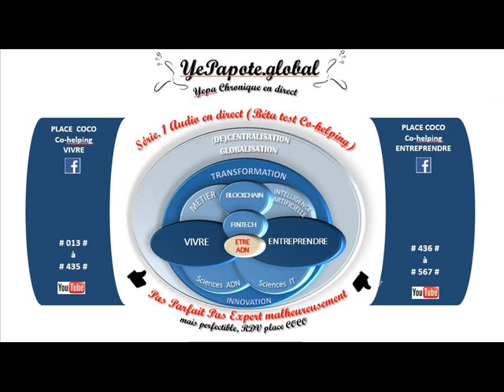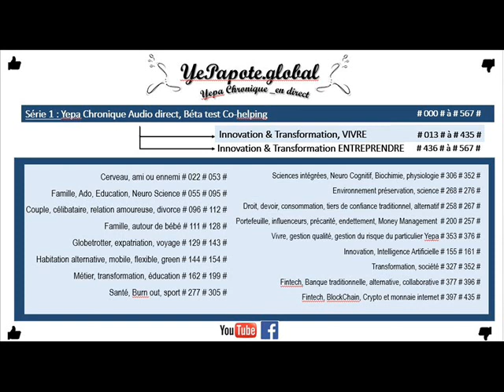#030# Interprétations différentes subjectives (in)consciente? pourquoi ?